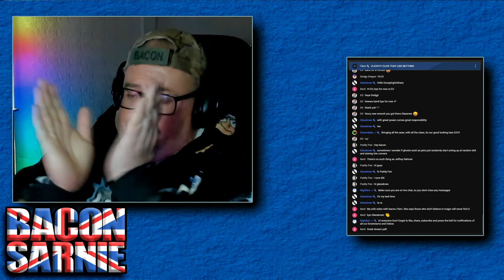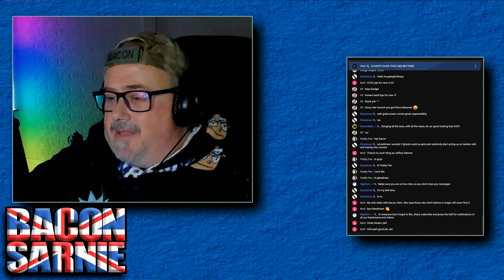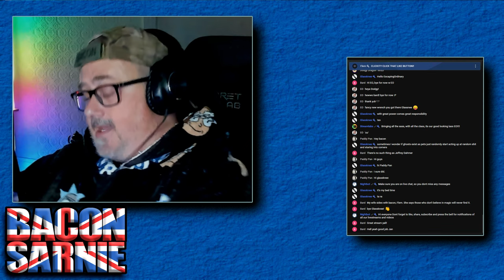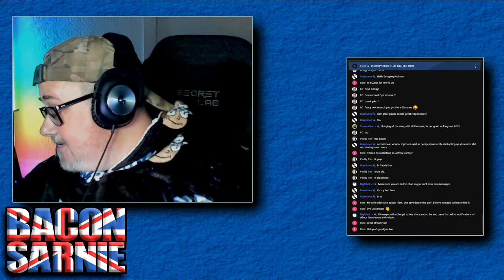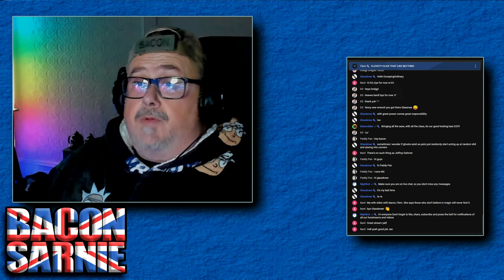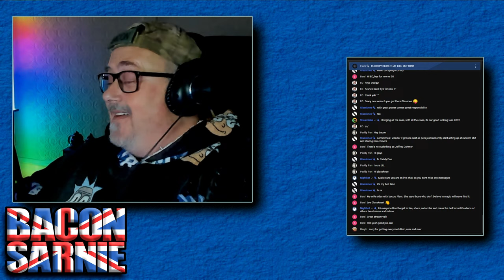Ghost Recon Wildlands | Death By Stereo | SATURDAY SUBALONG